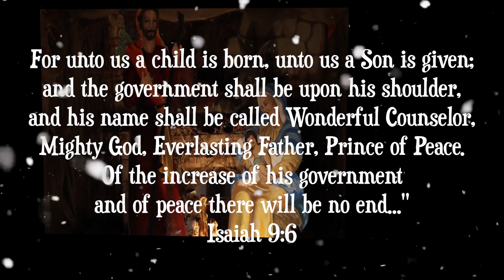ADDYSON MITCHELL "What Child Is This?" MUSIC VIDEO!!!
Intermediate Student Addyson Mitchell performs vocals and guitar on her own arrangement of the Christmas Classic "What Child Is This?" in this new Music Video! Amazing job Addyson!
Recorded at the Guitar Studio of Arlington in Arlington, TX.
and now Twitter: @GuitarArlignton